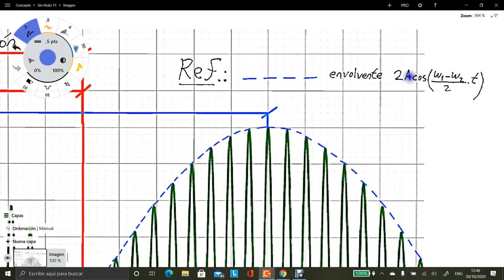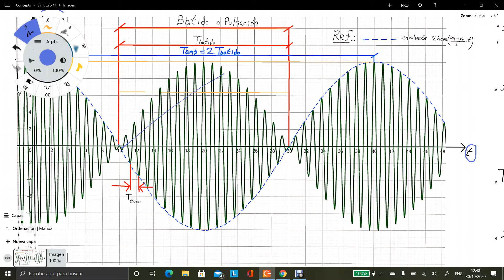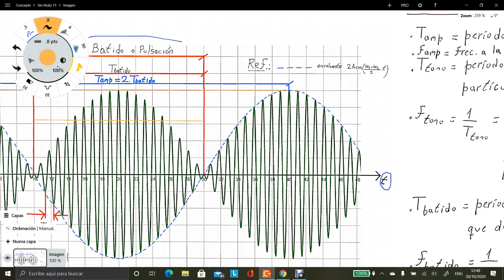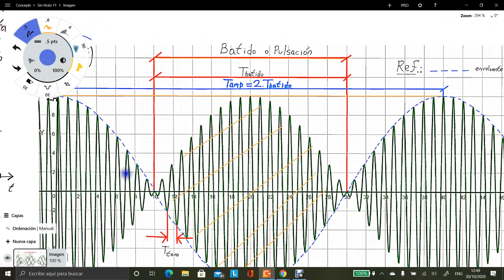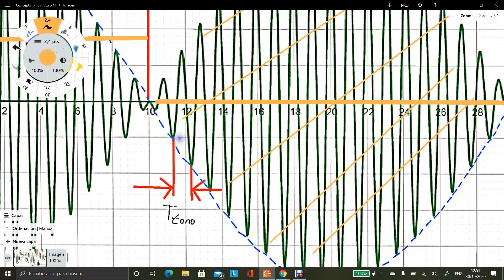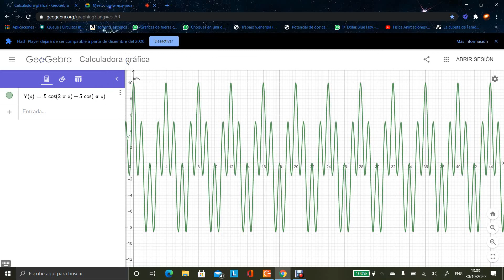Batidos o Pulsaciones